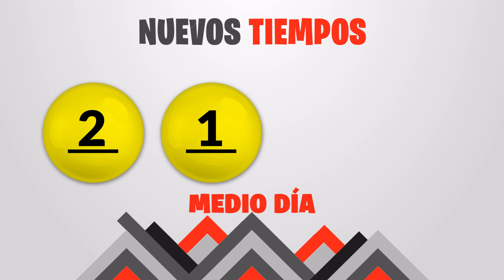Sorteo 1:00pm Nuevos Tiempos y 3 Monazos Medio día del Miércoles 14 de septiembre del 2022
Resultados Nuevos Tiempos y 3 Monazos del día Miércoles 14 de Septiembre
Resultados de Nuevos Tiempos miercoles catorce de Septiembre de 2022
Resultados de las loterias de Costa Rica del miercoles catorce de Septiembre de 2022
Resultados del sorteo catorce de Septiembre
Qué número jugó en nuevos tiempos el miercoles catorce de Septiembre de 2022
Qué número jugó en 3 Monazos el miercoles catorce de Septiembre de 2022
Sorteo de nuevos tiempos miercoles catorce de Septiembre de 2022
Sorteo de las loterias del miercoles catorce de Septiembre de 2022
Sorteo Nuevos Tiempos 1:00PM
Sorteo 3 Monazos 1:00PM
Sorteo Premia 2 1:00PM
loterias de Costa Rica del dia miercoles 14 de Septiembre de 2022

Nuevos Tiempos 1:00PM Medio dia
Nuevos Tiempos 1:00PM Medio dia hoy
Nuevos Tiempos 1:00pm Medio dia resultados
Nuevos Tiempos 1:00pm Medio dia resultados hoy

Nuevos Tiempos 1:00pm Tarde
Nuevos Tiempos 1:00pm Tarde hoy
Nuevos Tiempos 1:00pm Tarde resultados
Nuevos Tiempos 1:00pm Tarde resultados hoy

3 Monazos 1:00pm Medio dia
3 Monazos 1:00pm Medio dia hoy
3 Monazos 1:00pm Medio dia resultados
3 Monazos 1:00pm Medio dia resultados hoy

3 Monazos 1:00pm Tarde
3 Monazos 1:00pm Tarde hoy
3 Monazos 1:00pm Tarde resultados
3 Monazos 1:00pm Tarde resultados hoy

3 Monazos 1:00pm Medio dia
3 Monazos 1:00pm Medio dia hoy
3 Monazos 1:00pm Medio dia resultados
3 Monazos 1:00pm Medio dia resultados hoy
Nuevos Tiempos 1:00 PM Medio dia
Nuevos Tiempos 1:00 PM Medio dia hoy
Nuevos Tiempos 1:00 pm Medio dia resultados
Nuevos Tiempos 1:00 pm Medio dia resultados hoy

Nuevos Tiempos 1:00 pm Tarde
Nuevos Tiempos 1:00 pm Tarde hoy
Nuevos Tiempos 1:00 pm Tarde resultados

Nuevos Tiempos 1:00 pm Tarde resultados hoy

3 Monazos 1:00 pm Medio dia
3 Monazos 1:00 pm Medio dia hoy
3 Monazos 1:00 pm Medio dia resultados
3 Monazos 1:00 pm Medio dia resultados hoy

3 Monazos 1:00 pm Tarde
3 Monazos 1:00 pm Tarde hoy
3 Monazos 1:00 pm Tarde resultados
3 Monazos 1:00 pm Tarde resultados hoy

3 Monazos 1:00 pm Medio dia
3 Monazos 1:00 pm Medio dia hoy
3 Monazos 1:00 pm Medio dia resultados
3 Monazos 1:00 pm Medio dia resultados hoy
3 Monazos 1:00 pm Tarde
3 Monazos 1:00 pm Tarde hoy
3 Monazos 1:00 pm Tarde resultados
3 Monazos 1:00 pm Tarde resultados hoy